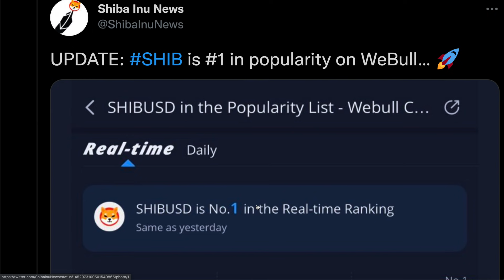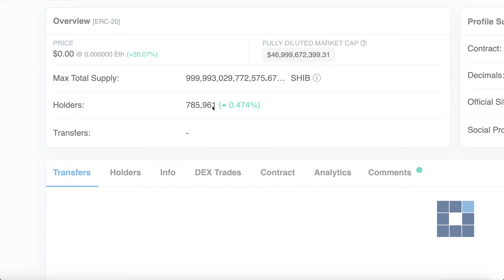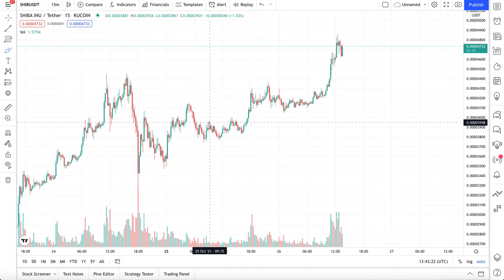HEDGE FUNDS KEEP PUMPING SHIBA INU COIN - IT'S GETTING TOO MUCH ATTENTION